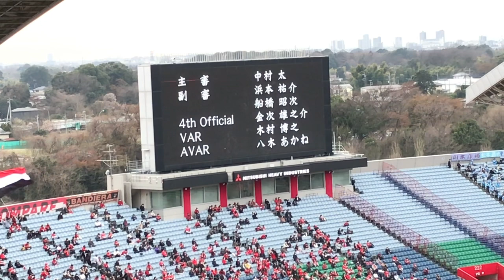明治安田生命J1リーグ 浦和レッズメンバー ホーム磐田戦